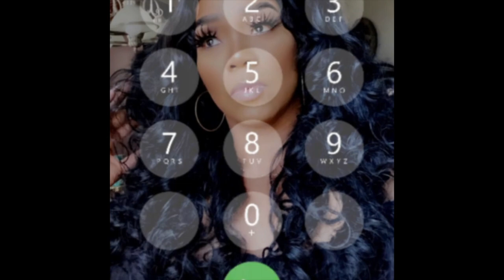Victoria Secret,Steve Madden Shoes, Steve Madden Bbritta ,Dallas Big T Mall Haul!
No link for BigT store front